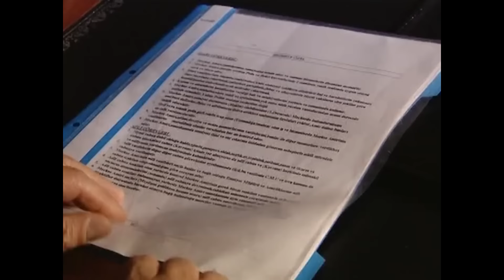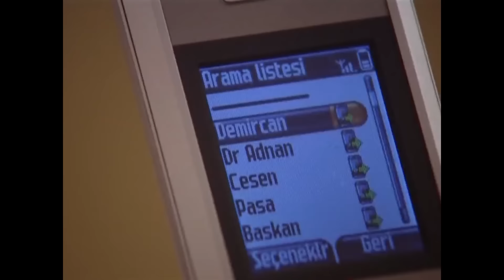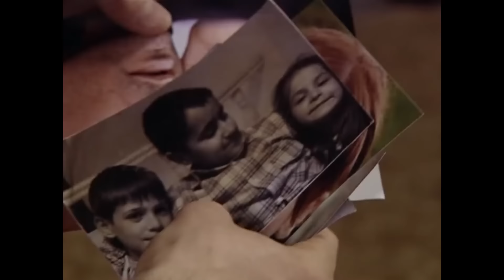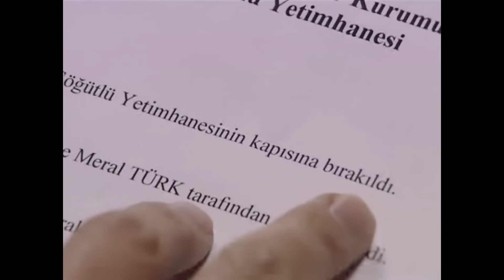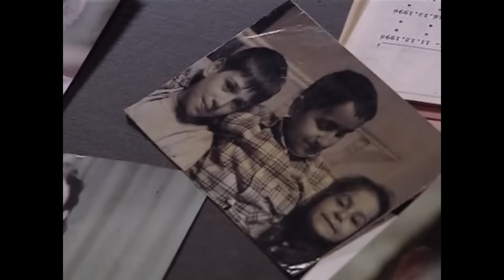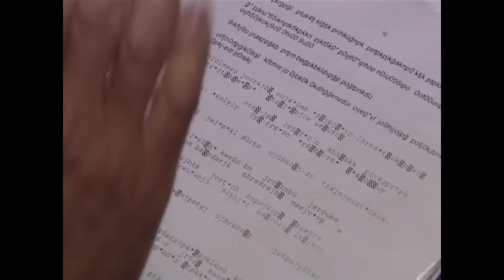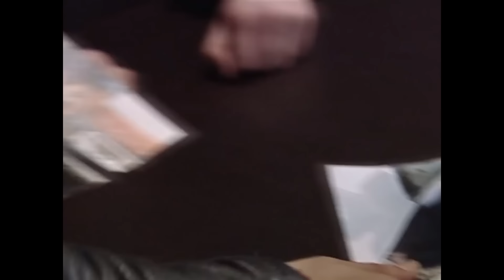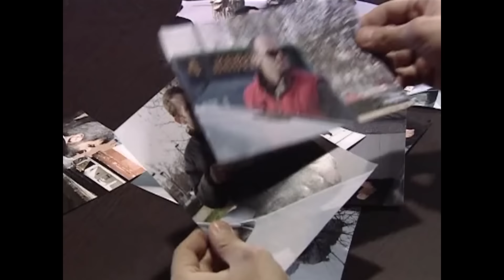Kaybolan Yıllar 32. Bölüm (FULL HD)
Kaybolan Yıllar 32. Bölüm

Yetimhanede yolları düğümlenen üç çocuk, Ali, Ezel ve Esmer, küçük yaşlarda birbirlerinden koparılarak ayrılırlar. 20 yıl sonra kader onları yeniden bir araya getirdiğinde her biri artık başka hayatların yolcuları olmuşlardır.

Ali, gözünü budaktan sakınmayan bir polis, Ezel işinin ehli bir doktordur. Ezel artık, kendisini evlat edinen ailenin verdiği isimle, Aylin olarak bilinmektedir. Genç kadın, işinde ne kadar mutluysa, evliliğinde o kadar mutsuzdur. Severek evlendiği kocası onun için kocaman bir hayal kırıklığıdır.
Esmer ise 20 yıl sonra gücünü yeraltı dünyasından alan Süleyman Çesen’in sağ kolu olarak ortaya çıkar. Esmer, 20 yıl boyunca aramaktan hiç vazgeçmediği Ezel’in, Doktor Aylin olduğunu henüz bilmemektedir. Ali ve Esmer’in yolları birbirlerini tanımadan yeniden kesiştiğinde, Doktor Aylin’e duydukları garip bağlılık, onları bir kez daha karşı karşıya getirir. Tutkunun bilinmeyen şiddeti, yeraltı dünyasının güçlü ağları, zamanla yangına dönen hasret ve kaderin üç insanın hayatına sunduğu tehlikeli seçimler...

Oyuncu Kadrosu
Ezel: Yeşim Büber
Esmer: Saruhan Hünel
Ali: Burak Hakkı
Süleyman Çesen: Fikret Hakan
Rosa: Semra Dinçer
Hasan: Muhammed Cangören
Meral: Sema Çeyrekbaşı
Şükran: Sevtap Parman
Yonca: Zuhal Topal
Selçuk: Taner Barlas